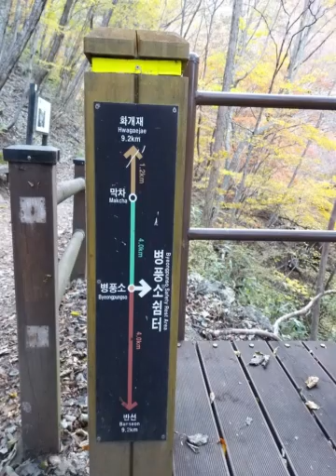뱀사골의 가을정취